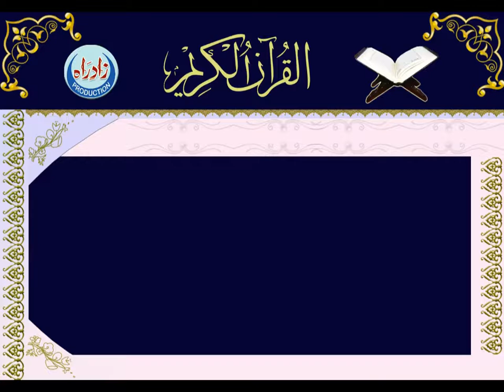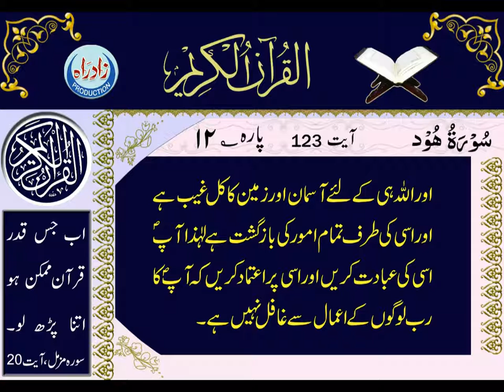011 Sura Hood Urdu Translation